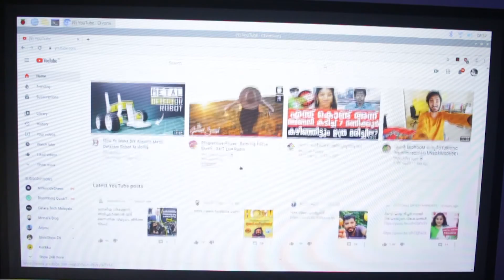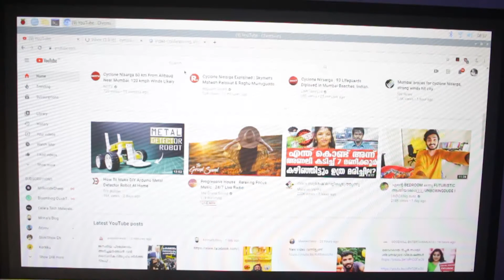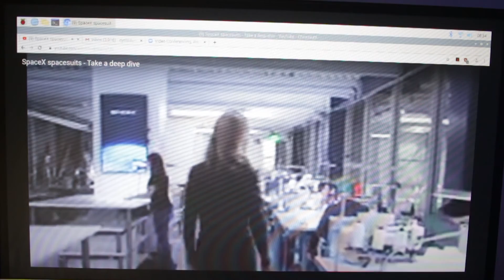Computer For ₹5000? | Raspberry Pi Malayalam Review | Cetera Tech Malayalam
How to set up a raspberry pi 4 computer for online class learning in Malayalam.